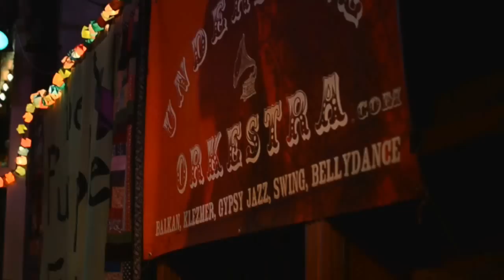Fiddle Shorts: The Underscore Orkestra - Balancing Act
The Underscore Orkestra
Live at The Purple Fiddle
Balancing Act

Filmed and Edited by Robert Anderson
Audio by Ben Quarles